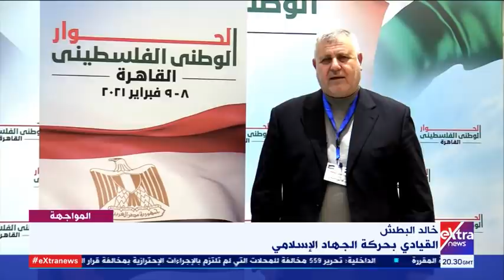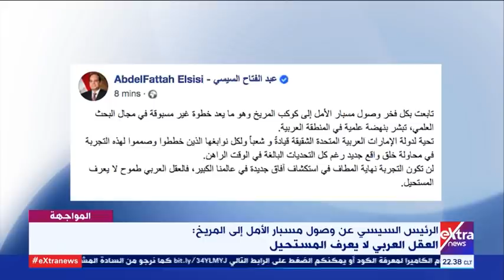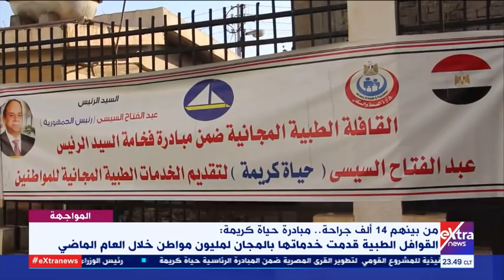المواجهة | مناقشة آخر وأهم الأخبار العالمية والمحلية (حلقة كاملة)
9  فبراير 2021